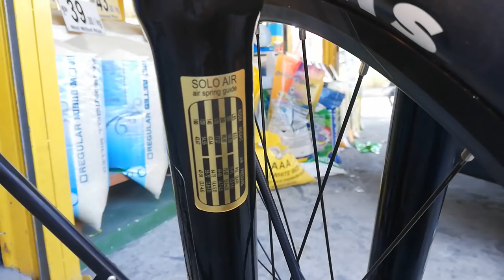Mountainpeak Vulcan | Project Bike 28k | Built | Bike Check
Address: 2 daffodil street, malinta 1440 Valenzuela
TUESDAY TO SUNDAY
10AM TO 8PM